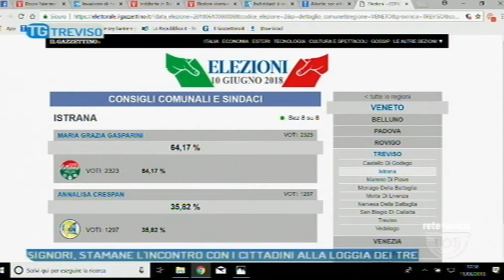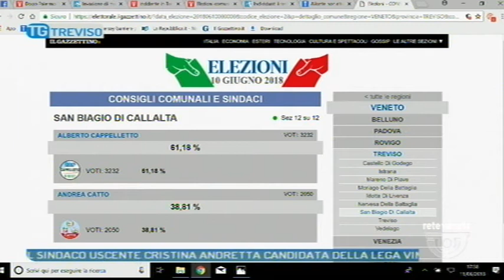TG TREVISO - Edizione completa di 11/06/2018 20.06.45